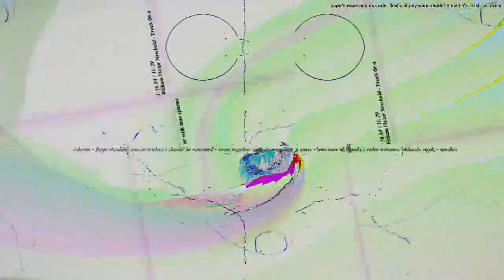[EPILEPSY WARNING] Movie 23 03 05 16h12m49s